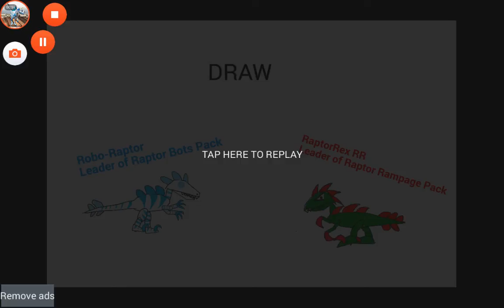Raptor RPG - RaptorRex RR .vs. Robo-Raptor - Freindly Match